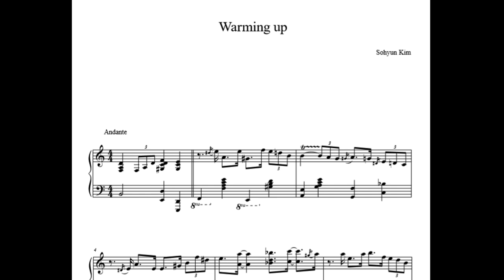Ballet Class Music with Sheet Music (Score)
sheet music
My music scores can finally be purchased in the form of pdf files. It is also possible to buy individual pieces. Please leave a message if you're interested or have any inquiries.